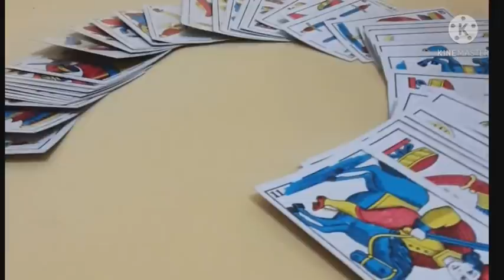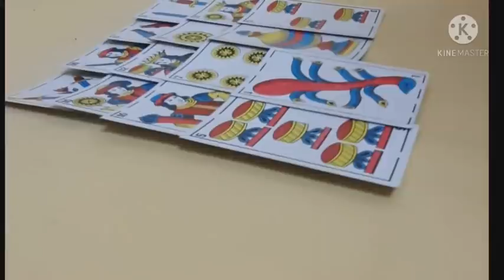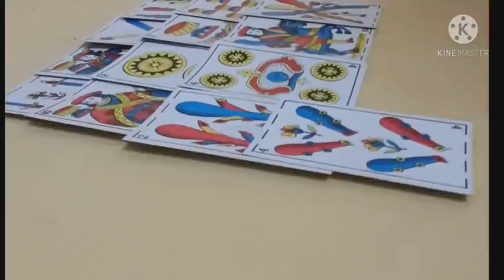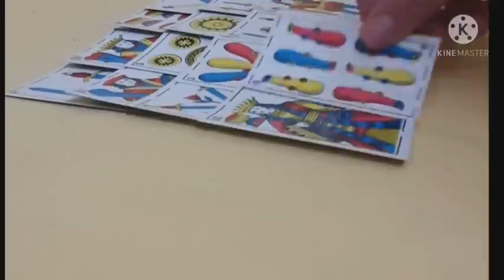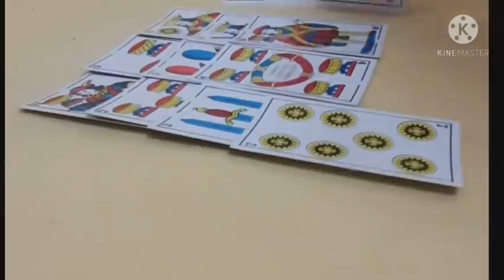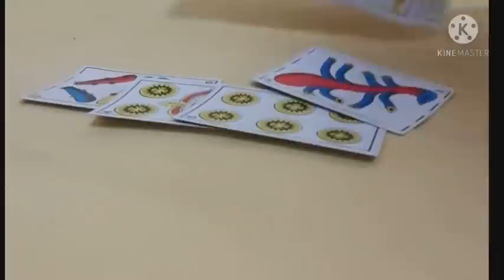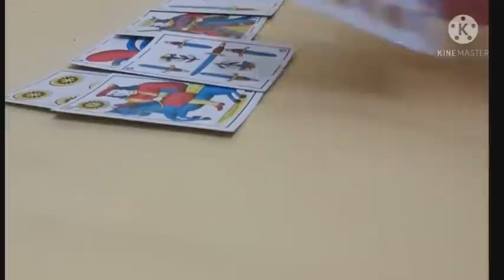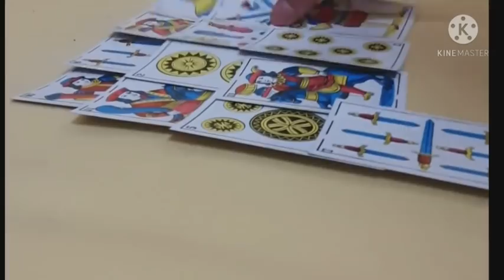فال الفئات العمرية البيضاء الحنطية السمراء